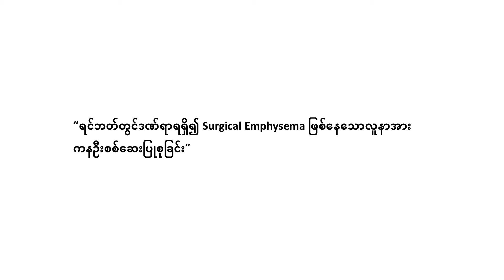Open chest exam/ပွင့်လင်းရင်ဘတ်စာမေးပွဲ (Burmese Language)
How to conduct an open chest exam